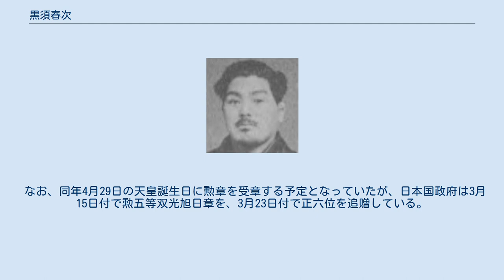黒須春次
40代半ば（1934年頃）の黒須 黒須 春次（くろす はるつぎ、1888年3月13日 - 1973年3月15日）は日本の柔術家、柔道家（講道館9段・大日本武徳会教士）、政治家。
 柔術家として荒木流の免許皆伝、柔道家としては講道館に足繁く通って戦前の全日本選士権大会等で活躍したほか、後には淀橋区や新宿区の区議会議員を務めて永く区政に携わった。
 東京府の淀橋（現・西新宿）に生まれる。
農業をしていた父は病気がちで仕事が満足にできなかった事から、黒須は子供の頃からよく父の手伝いをさせられていた。
当時は農機具は発達しておらず農業を営むには相当な体力を要す事から、体を丈夫にするために1906年より林彦次郎の元で荒木流柔術を学び始めたのが斯の道に入るきっかけとなった。
 柔術修行で鍛え上げられた体を以って徴兵検査では甲種合格となり砲兵として兵役、除隊後は荒木流をはじめ柔術諸派を学んだ。
現在の柔道に近い形での初学は神道六合流を名乗る野口潜龍軒が師範を務める帝國尚武會に入門してからで、1912年初段、1917年3段、1922年に4段を許された。
またこの間、1916年には憲兵隊の柔道教師を拝命し、1921年には浦野一次より荒木流の免許皆伝を受けている。
 一方で、黒須は柔術だけでは飽き足らず1913年3月付で講道館にも入門、柔術経験者という事で早々に級審査を受けさせられた黒須は相手の先輩4人を抜いて4級を許された。
いきなりの昇級に感激した黒須は柔術・柔道に益々心酔し、講道館入門の翌年に当たる1914年2月に新宿の自宅敷地に義勇館道場を設立。
 講道館の稽古にも皆勤で参加し、とりわけ昔の寒稽古は早朝点呼であったため朝4時半に新宿の自宅を出て講道館のある春日まで1時間40分の道程を歩いて通い、しばしば警察官の不審尋問も受けたという。
本人は徒歩通学のおかげで足腰がかなり鍛えられたと述懐しており、荒木流・帝國尚武會・講道館と、2足ならぬ3足の草鞋を履いて稽古に励んだ黒須は、講道館で1917年1月に初段を取得すると1919年1月2段、1922年3月3段、1924年1月4段、1926年12月には5段位に列せられた。
 黒須は身長167cm・体重78kgという中型の選手であったが、内股のほか古流柔術出身者らしく横捨身技を得意とし、とりわけ捨身技から固技に連絡する巧妙な体捌きは“業師”の名に相応しいものであった。
これら得意技に加え元来の稽古好きとも相俟って講道館月次（つきなみ）試合や春秋2回の紅白試合に毎回出場し、4段の時には紅軍主将を務めて優勝している。
 1930年に第1回全日本選士権が開催されると黒須は一般成年前期の部に第2区（東京など1府3県）代表として出場したが、準決勝戦で朝鮮代表の村上義臣の右大外落に辛酸を舐めた。
翌1931年の1月に6段昇段。
 49歳で臨む1937年の第7回全日本選士権には一般成年後期の部で出場し、1回戦で栃木の小倉紋蔵4段を得意の内股に降し、準決勝戦で愛媛の紺田清5段を相手に崩上四方固で一本勝を収めた。
日本一の称号を賭けた決勝戦では朝鮮の日枝計江5段と相対し、延長戦に突入する激闘の末に優劣決せず惜しくも優勝預り扱いとなった。
しかしその技量が認められ、大会2ヵ月後には7段を允許。
 このほか大日本武徳会の大会にも毎年出場し、1937年には武徳会から教士号を拝受している。
 黒須は淀橋区区議会議員や新宿区区議会議員として永く地元の区政に携わり、その風貌の特徴である大きな顎髭は、嘗て柔道修行に打ち込んだ帝國尚武會の会長であり尊敬する政治家でもある板垣退助を真似たものだという。
 柔道界においては、戦後新宿柔道会の発足に奔走して同会副会長を務め、学校柔道復活のために汗を流した。
また東京都柔道連盟の理事や講道館審議委員といった重責も担うなど、柔道の普及・振興に尽力。
これらの功績もあり、1948年5月付で8段位を許された。
 しかしながら職務に多忙でも道衣を置く事は決してせず、若かりし頃に設立した義勇館道場にて60年以上に渡り後進と共に汗を流し、門弟の数は延べ5万人を超えた。
同時に自身も講道館へ足繁く通って暑中稽古・寒中稽古への皆出席は各50回を数え、これは三船久蔵10段や酒本房太郎9段に匹敵する記録であった。
「1ヵ月皆勤するとその後半年は体力が持つような気がする」と黒須。
 試合とは遠ざかってからも若者達と一緒に激しい稽古を行い、70歳後半を越えて若い...